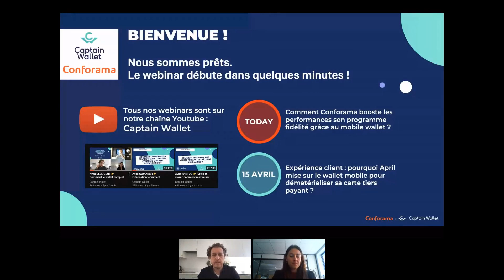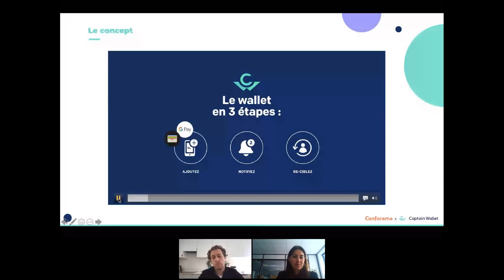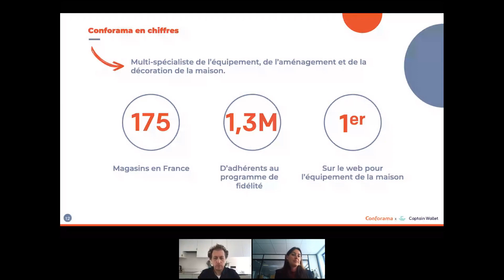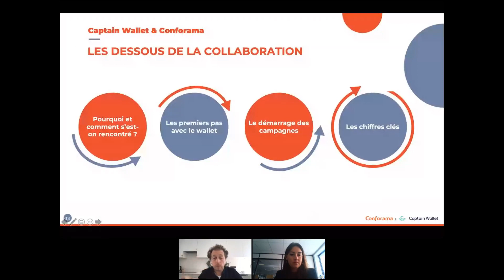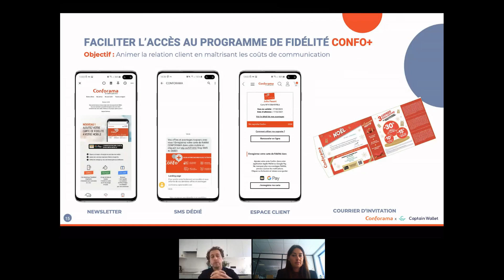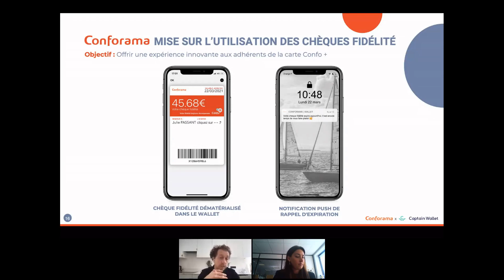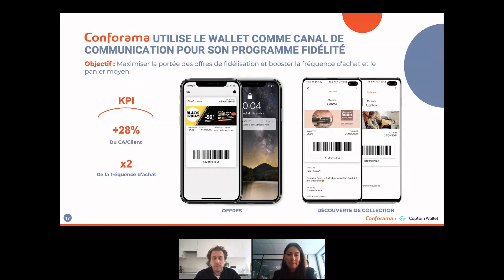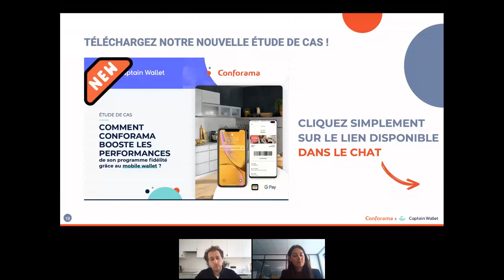Comment Conforama booste les performances de son programme fidélité grâce au mobile wallet ?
Découvrez comment le wallet booste le CA/Client de Conforama de 28% !

Lancé dès août 2019 afin de poursuivre sa digitalisation sur mobile et proposer une expérience innovante aux adhérents de Confo+, le wallet s'est révélé un puissant levier commercial pour Conforama avec la multiplication par 2 de la fréquence d'achat des adhérents wallétisés !

Nous avons eu le plaisir d'accueillir Mélodie Charles, directrice marketing client chez Conforama afin d'avoir son retour d'expérience sur le wallet, ses objectifs et les enjeux de Conforama.

Pour plus d'informations, vous pouvez télécharger l'étude de cas Conforama juste

Allez à l’essentiel :
00:00​ • Début du webinar
03:11​ • Présentation des intervenants
04:10​ • Les chiffres clés de Conforama
06:13​ • Le concept du wallet
16:08​ • Présentation de Conforama
17:55​ • Captain Wallet x Conforama
26:38​ • Le wallet, un canal de communication indispensable pour Conforama
29:58​ • Les différents canaux d'accès au programme de fidélité de Conforama
35:32​ • Conforama dématérialise ses chèques de fidélité
41:14​ • Conforama utilise le wallet pour son programme de fidélité
49:53​ • La variété des contenus possibles sur le wallet

Q&A
37:38​ • Combien de push notifications sont envoyés aux clients de Conforama ?
38:54​ • L'enseigne a-t-elle conservé certaines cartes physiques ?
43:55​ • Quels sont les formats possibles pour communiquer via le wallet (nombre de caractères, images, vidéos...) ?
47:00​ • Comment mesurer le ROI du wallet ?
55:01​ • A-t-on de la visibilité sur les clients ayant bloqués les notifications ?

Merci à Conforama d'avoir collaboré et travaillé à la mise en place de cet évènement !